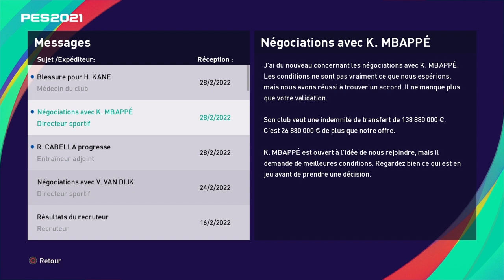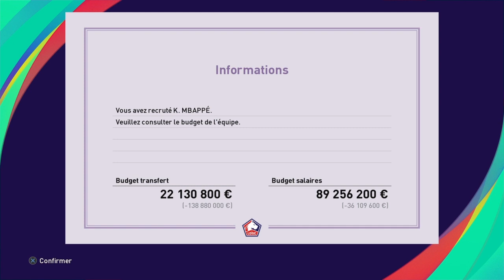PES 2021 - Bayer Leverkusen-Lille (Champions League - Saison 2021-2022)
Nouveau match de la saison 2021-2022 contre le Bayer Leverkusen. Bon match !
Bonne vidéo !

Pro Evolution Soccer 2021 (PES 2021) est la version de mise à jour de la saison de PES 2020 qui est développée et publiée par Konami . Il s'agit du 20e volet de la série PES.